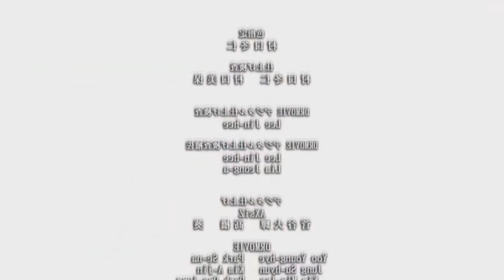Shuumatsu no Harem en problemas por su CENSURA !!!